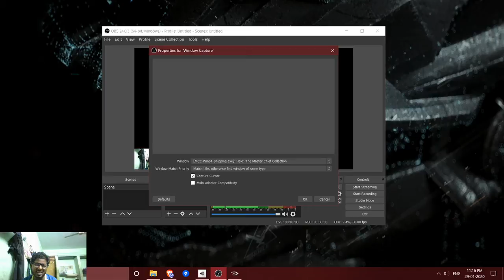Aniket Ujgare Live Stream